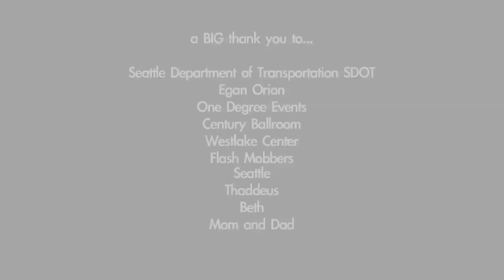See You in the Crosswalk - Official Umbrella Flash Mob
Seattle dancers doing a rain dance with umbrellas to Glee's recent Singin' In The Rain/Umbrella mashup. Somehow it didn't rain that day! (How unfortunate).

In a video shot earlier that day 100 umbrella flash mobbers danced in Pioneer Square.
Bobby Bonsey and Team Soapbox teamed up to make an umbrella flash mob in Seattle, WA to raise awareness about traffic and pedestrian safety in downtown Seattle during the holiday season. The original idea to use umbrellas in the flash mob was decided 1 month before Glee's Singing in the Rain episode aired. Seemingly serendipitous, it was an obvious choice of music for the flash mob.

This video is part of the city of Seattle's campaign for traffic and pedestrian safety in the downtown area. Thank you Seattle Department of Transportation for making this possible.